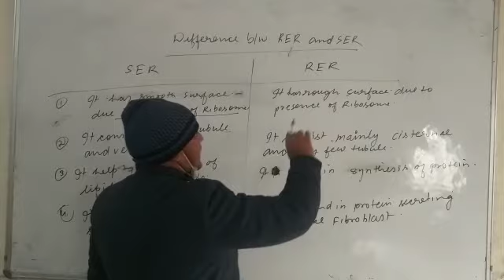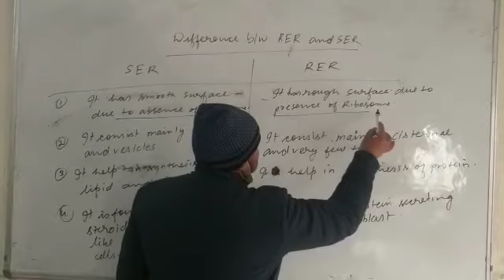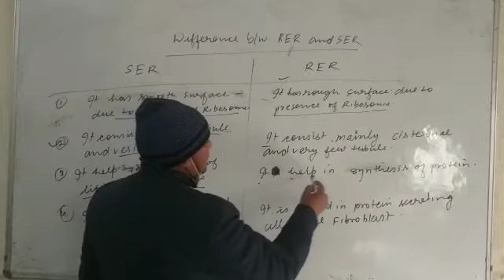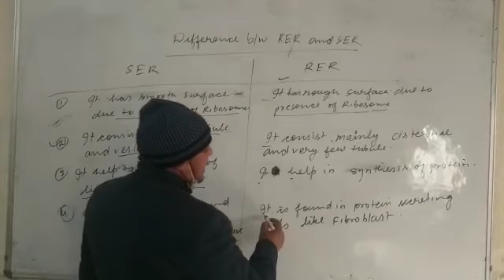class xi topic difference between SER AND RER